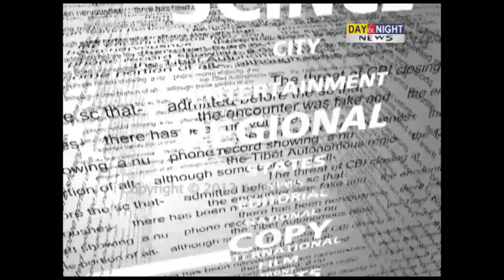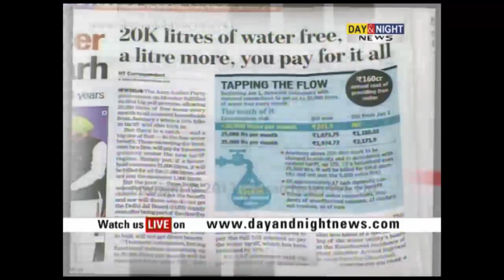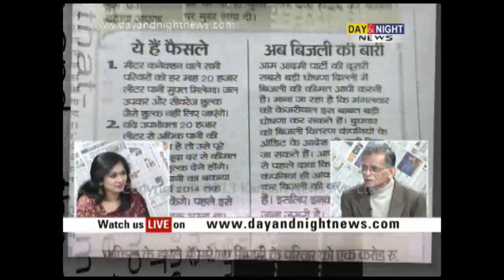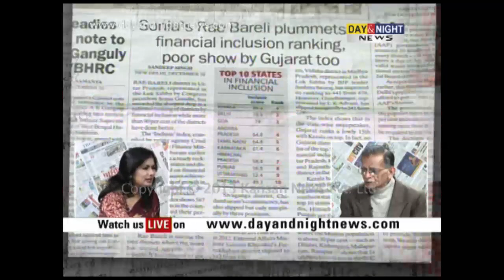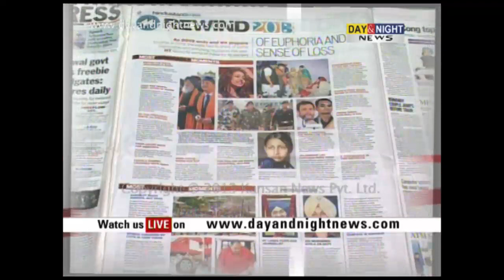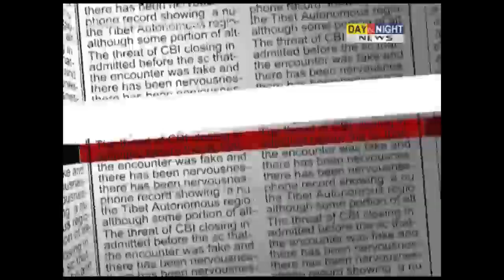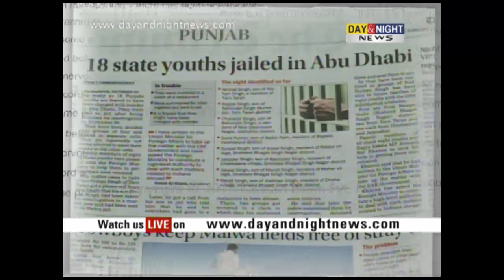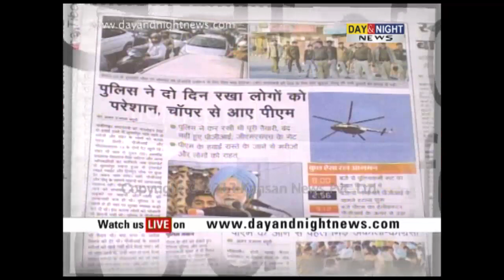Day & Night - Front Page - 31 Dec 2013